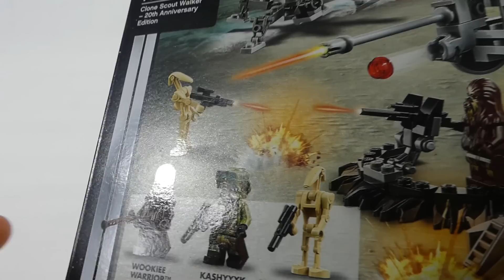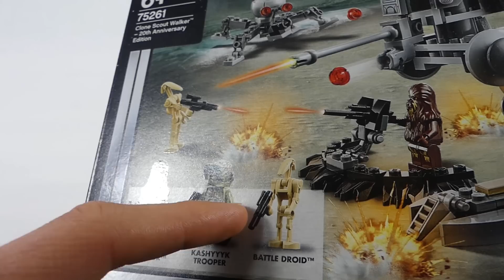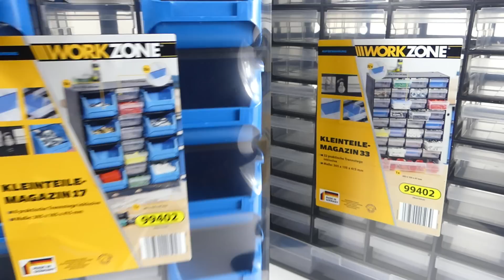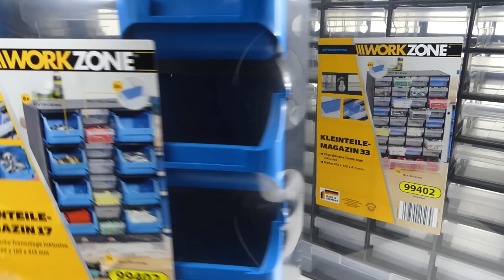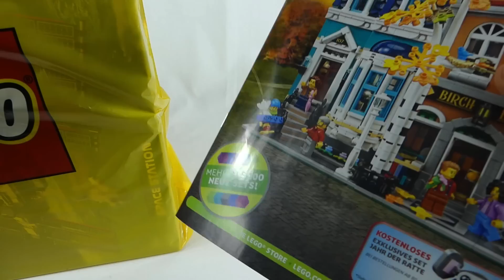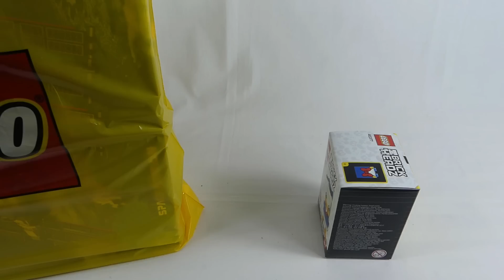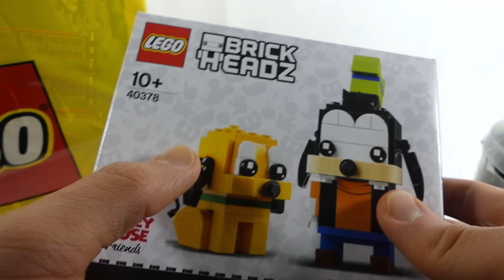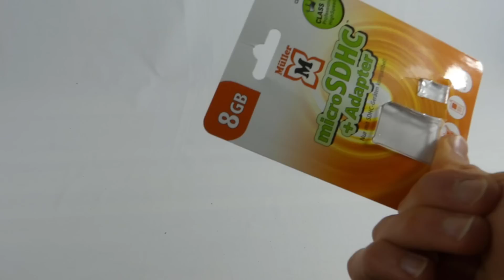Mein erster LEGO Bricklink Haul! (aus Budapest)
Ich habe zum ersten Mal LEGO bei Bricklink bestellt! Und das ist dabei heraus gekommen :) Viel Spaß!